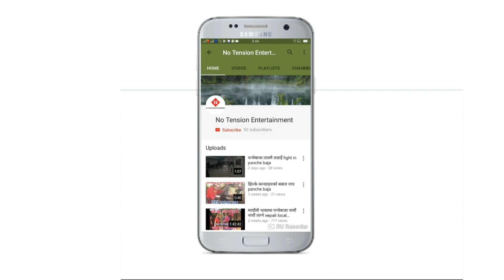नेपाली मन अनी नेपाली पन भएको सबैले हेर्नपर्ने बाजा ताल नेपाली मौलीक बाजा burtibang pokhardada baja